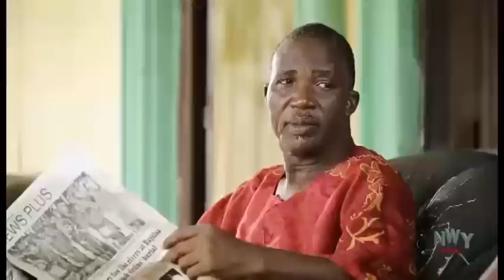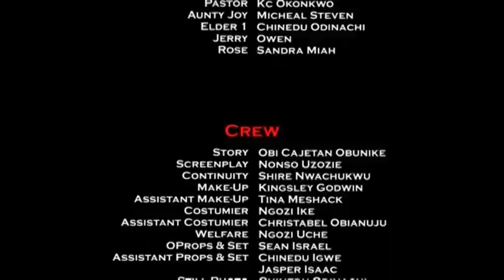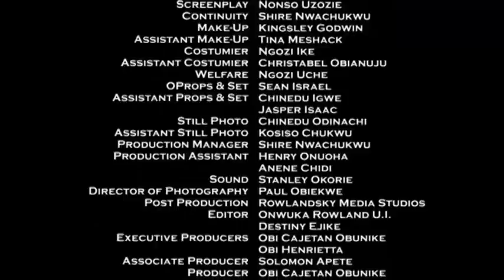My Daughter My Maid - FULL MOVIE'' Destiny Etiko & Ebele Okaro 2021 Latest Nigerian Movie